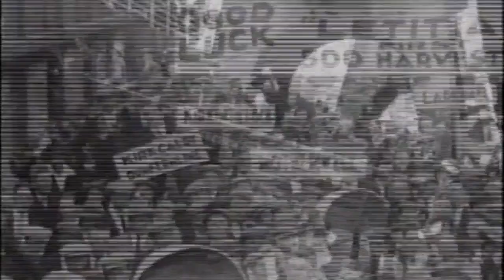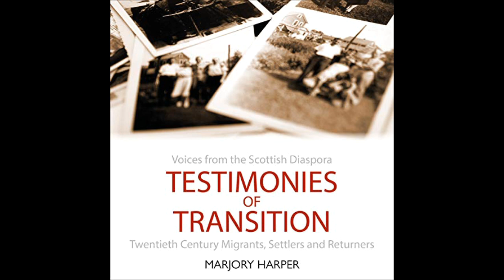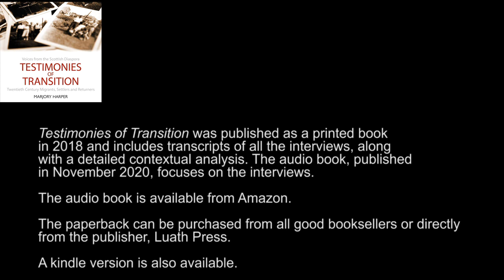Voices from Scotland’s Diaspora: excerpts from the audio book conversations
Testimonies of Transition is an audio book in which around 100 Scots who emigrated between 1923 and 2006 tell their own stories, in their own words.  Clips from hundreds of hours of interviews are embedded within a thematic narrative which explores the reasons for emigrating, the process of transition, the adjustment to new lands, and the experience of returning to Scotland.

Two million emigrants left Scotland in the twentieth century, following in the footsteps of a similar number who had left in the 1800s. They came from every part of Scotland - the Highlands and Hebrides, as well as Lowland urban and rural locations - and they went all over the world. Destinations featured in the book include Canada, the USA, Australia, New Zealand, South Africa, Zimbabwe, Zambia, the Falkland Islands, Patagonia, Peru, China, Taiwan and Hong Kong.

Testimonies of Transition was first published as a printed book in 2018 and includes transcripts of all the interviews, along with a detailed contextual analysis that also refers to 18th- and 19th-century emigration. The audio book, published in November 2020, focuses on the interviews.

The audiobook is available from Amazon The paperback can be purchased from all good booksellers or directly from the publisher, Luath Press. A kindle version is also available.